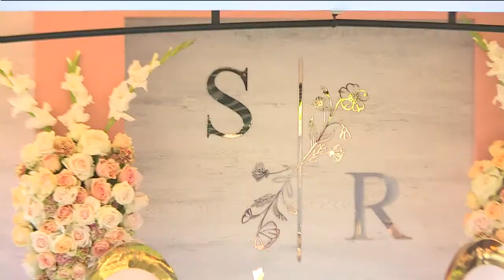Sunnyboy weds Rethabile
Day 2 of the Wedding Celebration Ceremony of Sunnyboy and Rethabile